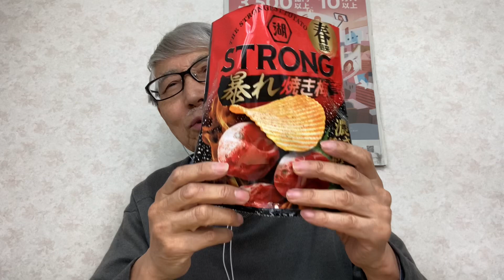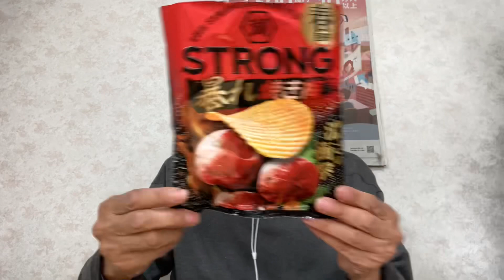爺爺雄三的な日々の世界♫♫ 湖池屋GOGO！ファクトリー 工場見学ツアーの申し込み♫ 2023年2月11日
爺爺雄三的な日々の世界♫
♫ 湖池屋GOGO！ファクトリー 工場見学ツアーの申し込み♫

2023年2日11日(建国記念日・土曜日)
早速、
湖池屋GOGO！ファクトリー 工場見学ツアーの申し込みをしました♪
爺爺雄三の場合は、4月の申し込みが出来ました♫
初めてですので、
良く判りませんが人気があるだろうと思います。
1単位で2枠迄申し込み可能でした。
何故、申し込みしたかは熊本県に九州阿蘇工場がありまので
行って見たく成りました。
工場見学も興味が有りますね。
今迄は、サントリーのビール工場見学には行っていましたが
熊本地震後工場内のレストランが閉鎖になった後は行きたく無くなりました。
レストランのドイツ風の料理が好きでしたので残念です。

申し込み方法
湖池屋のHPからから簡単に直ぐ申し込み出来ます♪

参考文献
株式会社　湖池屋

爺爺雄三的な日々の世界♫爺爺雄三 華口ドレミ ユーチューバー爺爺雄三の収益化への遠い道 爺爺雄三のコーヒータイム うさぎのラブちゃん#♫ 74歳の自動車免許証更新の手続き♫